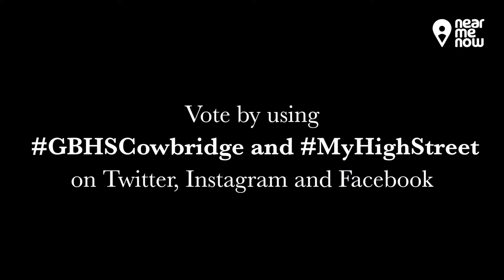Cowbridge - GBHS - Digital Rising Star - Wales